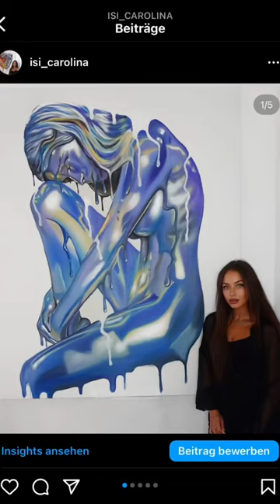Mein geößtes Gemälde ist fertig..